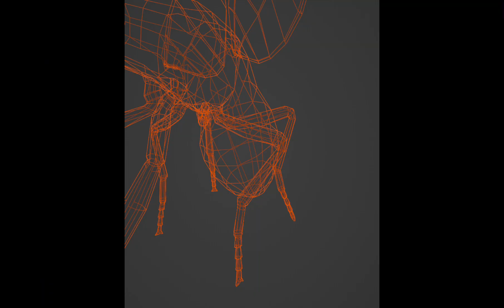The Mimic Book II Chapter III Sneak Peeks